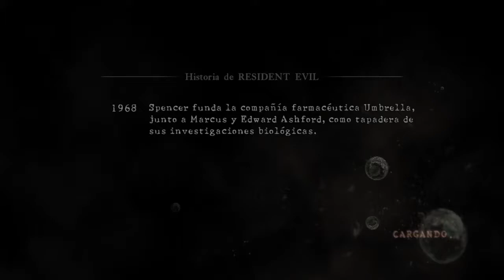RESIDENT EVIL 5 TEAM SURVIVORS Vs QueenOfBlood---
Need now remastered R3